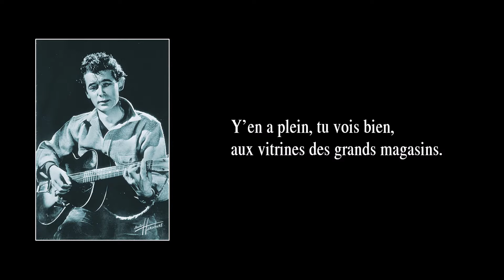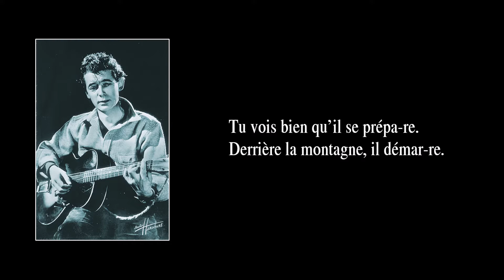FRANCIS – version de 1965 – avec paroles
En 1934, Félix Leclerc a 20 ans. Un oncle, qui est aussi son parrain, trouve qu’il a une belle voix. Alors l’oncle déniche pour son neveu et filleul un poste d’annonceur à la station de radio CHRC de Québec. En plus de son nouveau boulot, le jeune Félix suit des cours de guitare avec Victor Angelillo. Or, désirant mettre en pratique ses nouvelles habilités, il crée sa première chanson : Notre sentier. C’est ainsi que tout commença. Mais le succès ne vint qu’en 1950, par la rencontre à Montréal avec l’imprésario français Jacques Canetti. Aujourd’hui, les chansons les plus connues de Félix Leclerc (Bozo ; Le train du nord ; Moi, mes souliers ; Le p’tit bonheur ; L’Hymne au printemps ; etc.) furent créées entre les années 1940 et 1949, période durant laquelle l’auteur et les chansons en question étaient, ironiquement, peu ou pas connus. La chanson “Francis” fut créée en 1947.